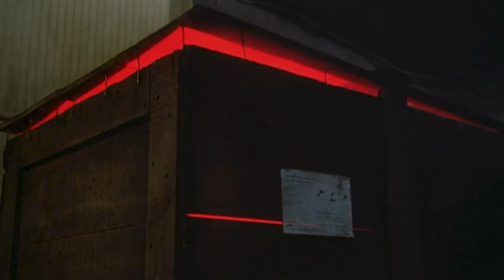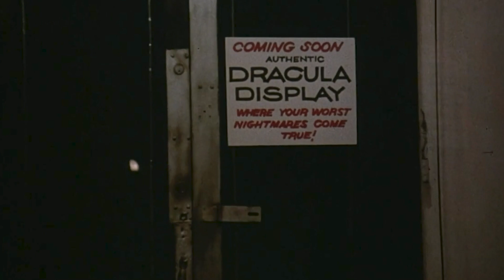La versión en femenino de Drácula; Dracula's Widow (1988)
Vanessa, es la viuda de Dracula, que dirige una banda de satanistas dispuestos a ayudarla a vengarse de los descendientes de los Harker y los Van Helsing.

Si me regalas un like, un follow, un comentario y click a la campanita me ayudas mucho. Gracias por estar aquí.